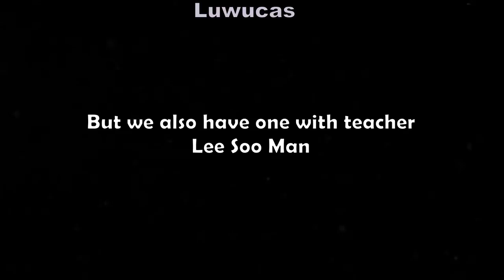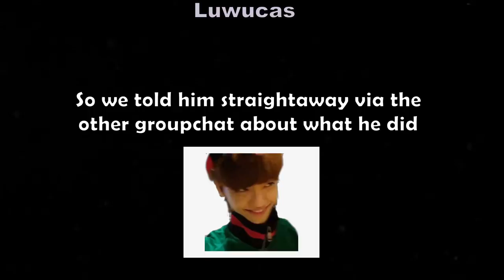SM Idols VS Lee Soo Man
The subtitles go really fast but it's cos they all talk rly fast here I'm sorry in advance

Funny interesting nct edit crack kpop comedy kun xiaojun karina giselle heechul